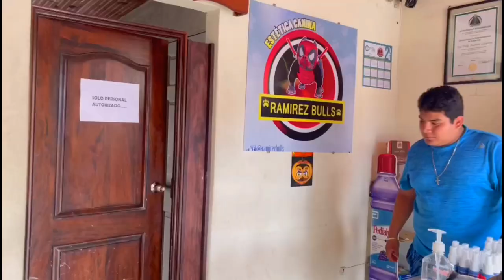Cómo quitarte lo perro en Guatemala / Solo humor / Puro chapín / Viral